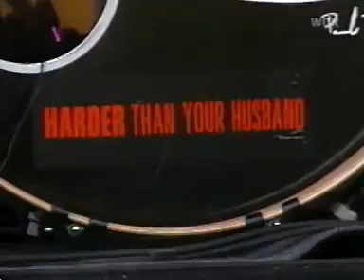Bad Religion - The Defense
Bad Religion live at the Rock Am Ring 2002.